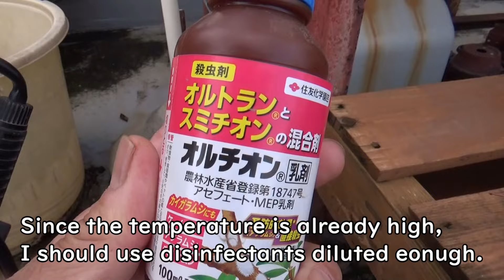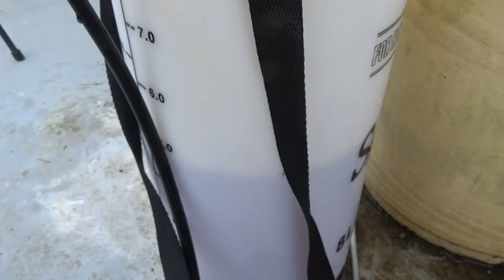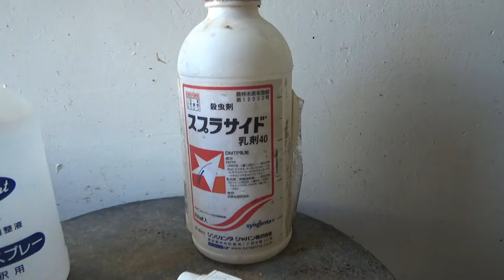盆栽工房 春嘉 #280 【夏の消毒】【初心者向き】小まめな消毒で猛暑を乗り切ろう！ Frequent disinfection will protect your bonsai.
盆栽においても、夏の疲れは秋に出ます。
病害虫の被害も、夏の暑さを過ぎた頃に現れることが多いです。
事前の消毒で、大事な盆栽を守ってあげたいものですね。
夏の消毒は、薬剤を薄めにして小まめに行うことがお進めです。

Even in bonsai, summer fatigue appears in autumn.
After summer , trees are often damaged by pests and deseases.
Protect your precious bonsai by disinfecting them beforehand.
When disinfecting in summer, I recommend diluting chemicals and spraying  the solutions  frequently.